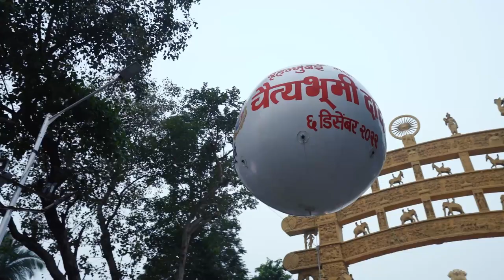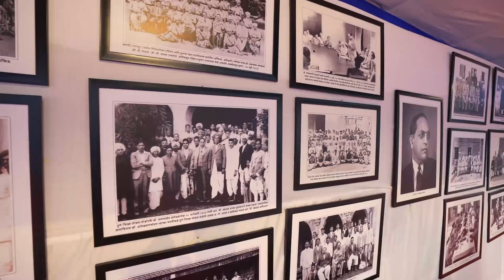महामानव डॉ. बाबासाहेब आंबेडकर यांना कोटी कोटी नमन! | मुंबई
महामानव डॉ. बाबासाहेब आंबेडकर यांना कोटी कोटी नमन! | मुंबई | 6 डिसेंबर 2022